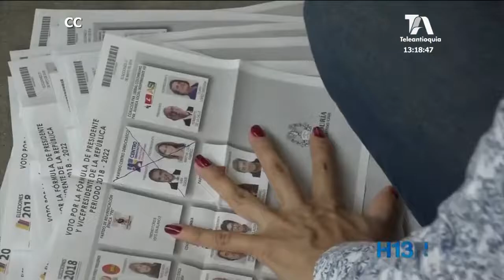La consulta anticorrupción quedó para el jueves 26 de agosto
Para que no se deje confundir, este domingo solo hay un tarjetón en la mesa. El de presidencia.